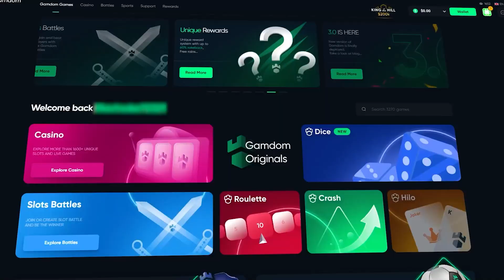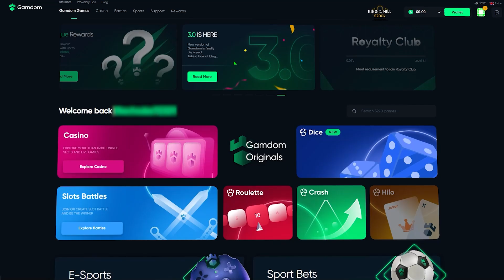INSANE WIN ON MY BIGGEST GATES OF OLYMPUS ALL IN